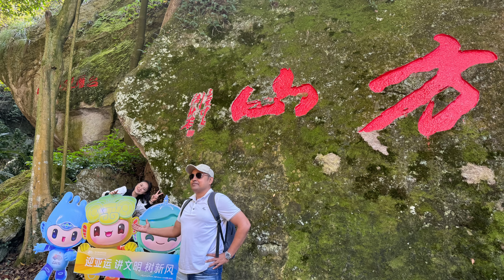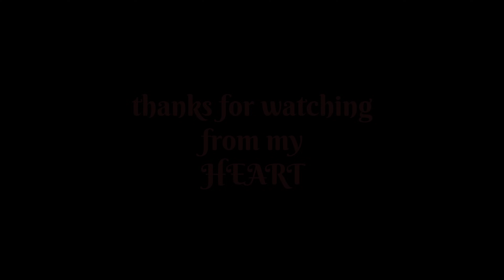Wenling China & Mountain Hiking Part IV China episode 17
This is a continuous part of Wenling Mountain Series from China Episode 16